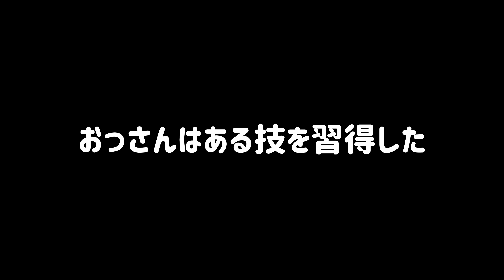とうとう仕事を妨害しだすあまえんぼシーズーに抵抗するおっさん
甘えんぼ VS おっさん。

▼オリジナルシーズーグッズ販売中　AUNITEM(あうんあいてむ)

▼サブチャンネル2nd(ライブ配信やお蔵出し動画など配信中)

▼LINE絵文字【シーズー犬あうんのてんぽ】

▼LINE絵文字【コロナとかぜと戦え！シーズー犬】